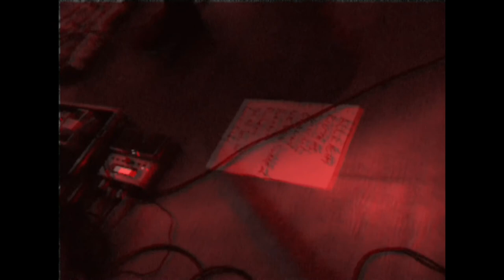POLTERGAT @ ESTÚDIO AURORA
00:10 - Rioters
03:01 - Suicidal Citizens
06:14 - Granny's High
08:49 - Never Surrender
¡¡SUPPORT POLTERGAT!!